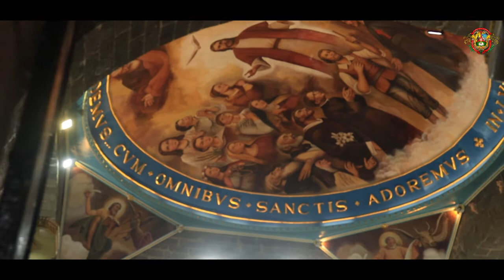MAGNILAY TAYO | God is the Fulfillment of our Impossible Dream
MISA DE GALLO | God is the Fulfillment of our Impossible Dream

Rev. Fr. Dario "Dars" V. Cabral
4:00AM | December 16, 2021